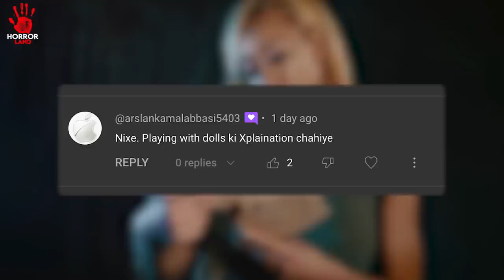Playing with Dolls (2015) || HORROR TORTURE MOVIE || EXPLAINED IN HINDI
STORY :
 A serial killer is released from an asylum so he can continue his horrifying killing rampage. The killers targets are a group of unsuspecting actors who have been chosen to participate on a new reality television show